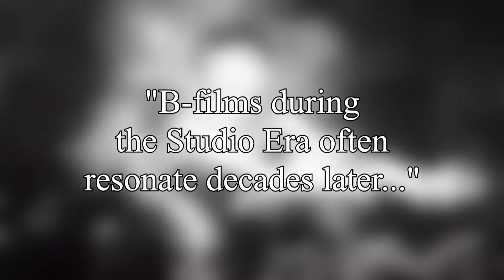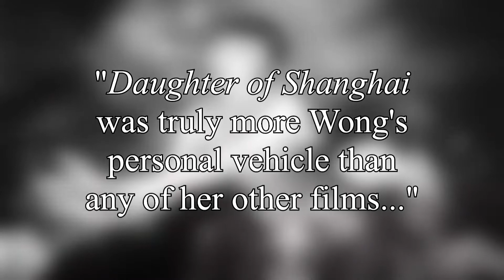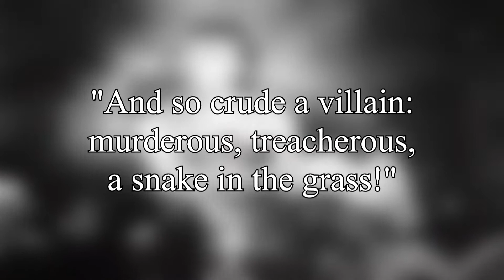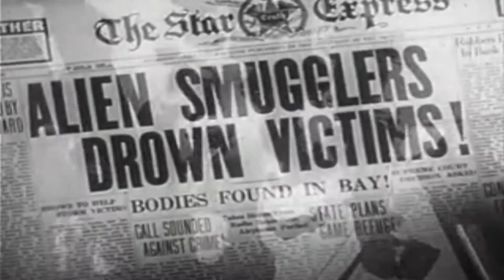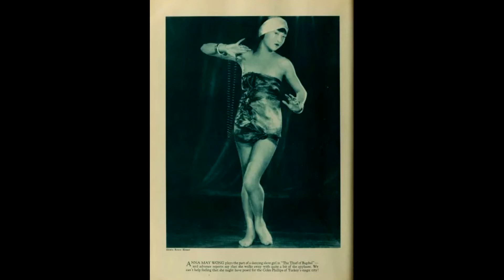Unseen Classics - Daughter of Shanghai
So believe it or not, there were films that gave Hollywood's pool of Asian actors some good material to work with as far back as the 1930s. Daughter of Shanghai was a low budget B-movie, but it gave Anna May Wong the spotlight she deserved - and it also contains a lot of other elements that hold up quite well today.

@betterwithbobyoutube - Instagram for this channel
@bobbyiceman - personal Insta, TikTok and Twitter